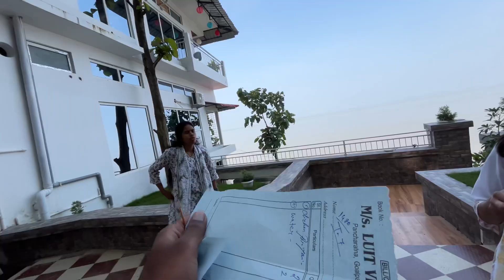Luit view resort Panchartna,Goalpara 😍Mini vlog 🫣